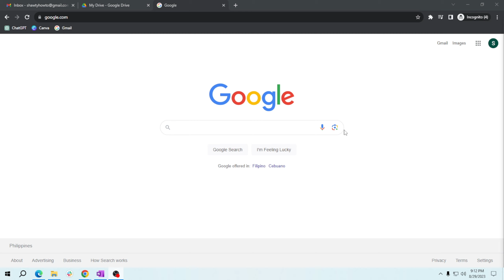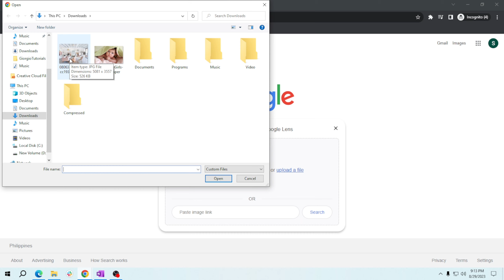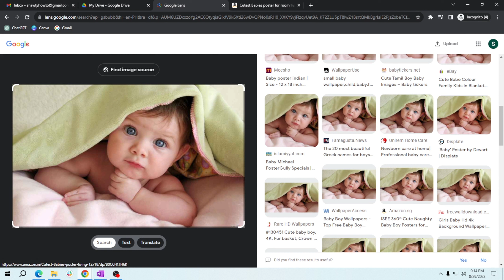How To Google Image Search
In this video, I'll show you How To Google Image Search.

In this video, I will show you how to Google image search. Google image search is a way to find images on the internet. You can search for images by keyword, by image URL, or by uploading an image.